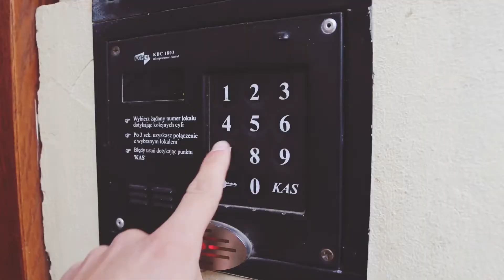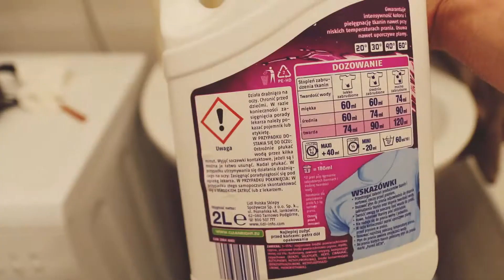Travel Episode 15 in WARSZAWA (Warsaw) !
De Santa Productions Travel presents: WARSZAWA